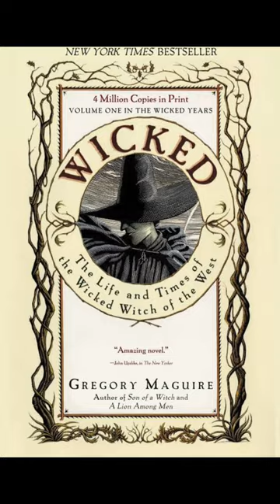Wicked Movie Update